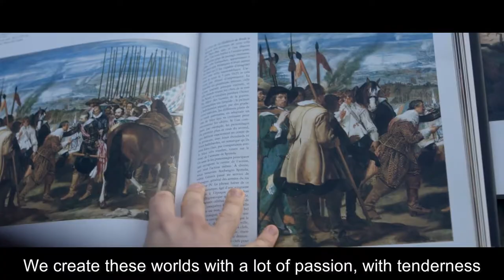GreedFall - Webseries Ep 2: Forging an Adventure | PS4